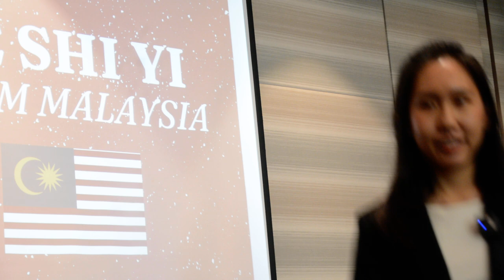SafeInCustody Regional Speech Competition: Lee Shi Yi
Six university students representing Malaysia, Philippines and Thailand competed at the SafeInCustody regional speech competition, held in Kuala Lumpur in January 2024. Winners of national competitions, they presented an inspiring vision for fair and just communities.